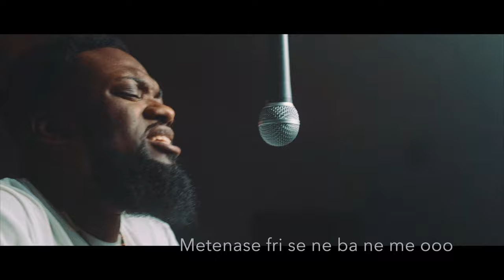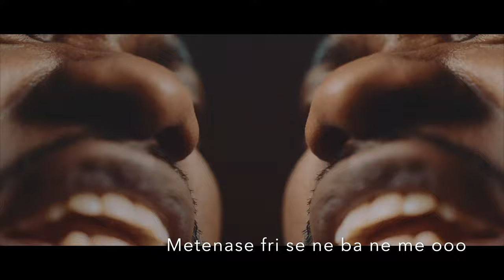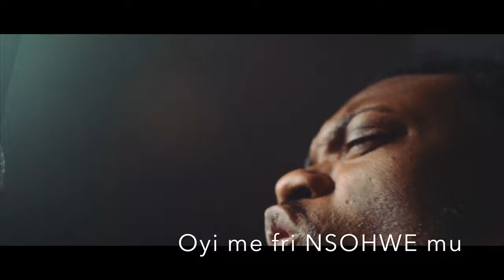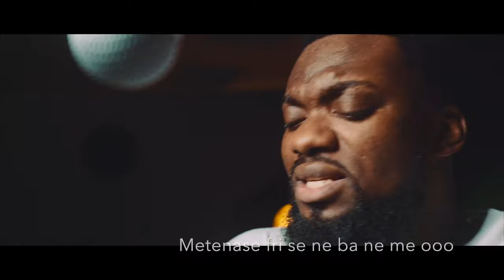NKA MASEI by MCDANIELS OSEI OFFICIAL MUSIC VIDEO 4K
MCDANIELS OSEI DROPS NKA MASEI

-Directed by Kwasman Media
-Produced by McDaniels Osei
-Mixed and Mastered by McDaniels Osei
-Lyrics Written by McDaniels Osei